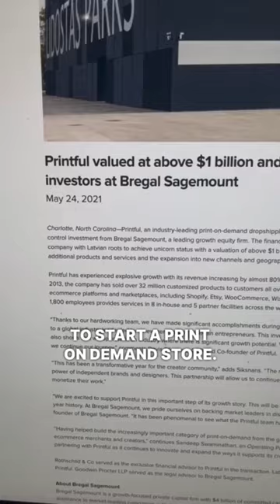The GOOD news about print on demand..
🎄 Join my CHRISTMAS print on demand class

Here's what I use for my own POD stores